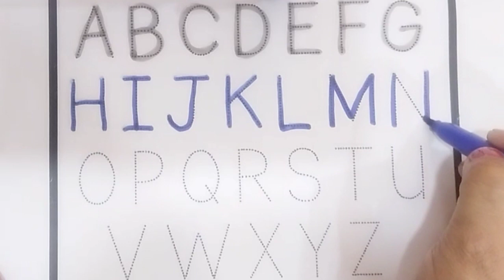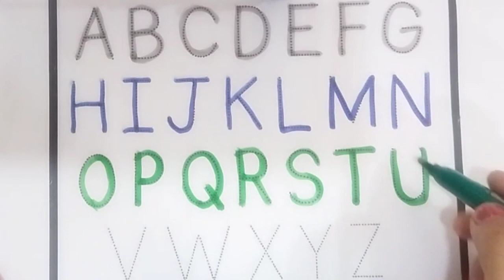alphabets, abcd, a for apple b for ball, अ से अनार, English varnmala, phonics sound,256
Your query :
1. a for apple b for ball c for cat d for dog,
2. छोटे बच्चों को ए बी सी डी लिखना सिखाए, 3. alphabets
4. abcd
5. Abc dotted tracing
6.A to Z Alphabet
7. ABCD
 8. Phonics sound
9. Capital letters
10. A for apple B for ball,
11. छोटे बच्चों की पढ़ाई
12.kids class
13. abcde for toodlers
14. phonics sound abcd
15. a se anaar aa se aam
16. a for apple b for ball c for cat
17. abcd
18. phonics sound for kids
19. अ से अनार
20. alphabets
21. A for apple B for banana
 22. alphabets writing
 23. kids class
24. abcdefghijkl
25. A for apple
26. अ से अनार
27. abcd
28. phonics song abcd
29. abcd song for kids
 30. abcdefghijklmnopqrstuvwxyz
31. a for apple b for ball c for cat
32. abcd
 33. abc song
 34. abcd rhymes
35. a for apple b for ball
36. phonics sound abc
37. abc learning for toodlers
38. A for apple video
39. अ से अनार वीडियो
40. abcd song video
41. phonics song video
42. abcd song
43. abcde
44. a for apple b for ball c for cat
45. abcd abcd rhymes
 46. abc song
47. abcd rhymes
 48. a for apple b for ball
49. phonics sound video
50. abc learning for toodlers
51. A for apple,B for ball,
 52. Alphabet video
53. ABCDE
54. छोटे बच्चों की पढ़ाई की वीडियो
55. अ से अनार आ से आम
56. a for apple b for ball
 57. abcd rhymes
 58. abc learning for kindergarten
59. alphabets abcd
60. coloring
61. abc song
62. abc song nursery rhymes
63. a for apple b for ball
64. a b c d e f g h i j k l m n o p q r
65. abc song phonics for kids
66. a b c d e f g h i j k l m n o p q r s t u v w x y z
67. a for apple b for ball c for cat d for dog
68. a for ant b for bus c for car d for doll
69. abc song video
70. a b c song
71. abcd song
72. a b c d song
73. abc 123
74. color song
75. number song
76. kids song
77. 123 song
78. new abc song
79. abc song phonics
80. abcd
81. abc
82. a for apple songs
83. a for apple rhymes
84. abc kids - tracing & phonics
85. abc kids cartoon
86. Abcd for kids
87. abcd for kids
88. abcd for kids learning
89. abcd for children
90. abcd for babies video
91. abcd for children
92. abcd for children learning
93. a for apple b for bada apple
94. a for apple abcd
95. a for apple mane save
96. a for apple song for kids
97. abcde
98. abcd abcd
99. k se kabutar kh se khargosh
100. a se anaar aa se aam
101. big number song
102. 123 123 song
103. abc abc
104. colours names
105. drawing
106. alphabe tracing a to z
107. abcde badka apple
108. a for apple b for ball new video
109. phonics sound new video
110. a se anaar aa se aam k se kabutar